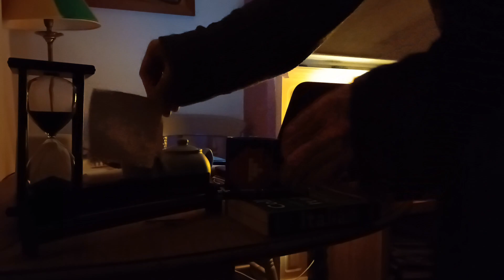STUDY WITH ME 📚 🔦 | 2 HOUR SESSION | DAY: 43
in this study with me session I use a better battery than last time and try and study until the laser runs out of juice.